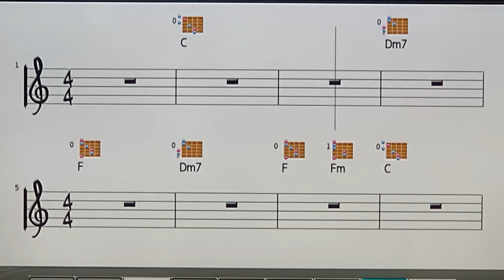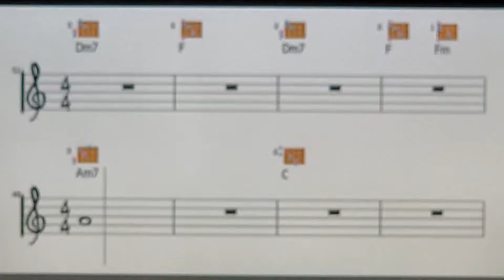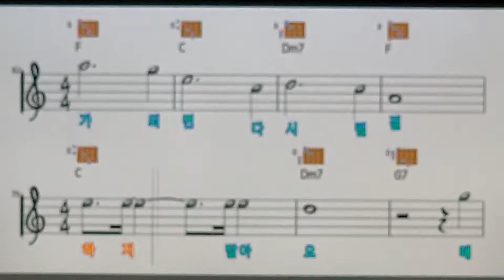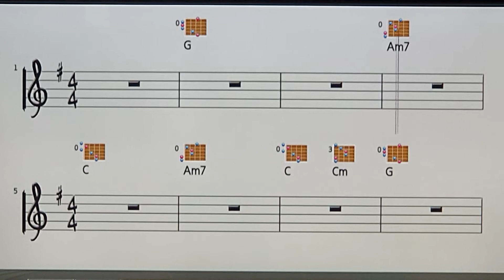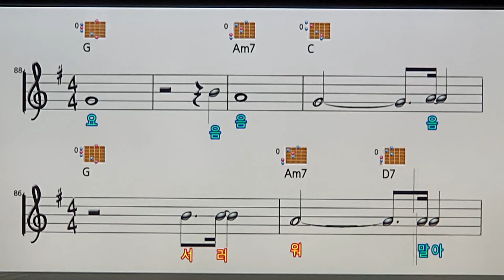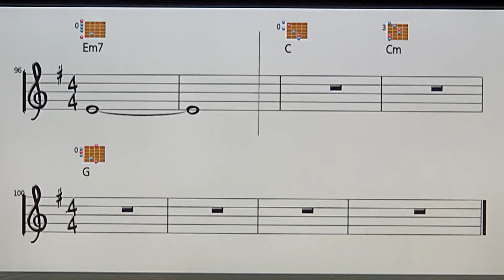butterfly#(김정호/원곡)여자키/Healing Time Song Class#연습곡/남자키#가사#악보#기타코드포함#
오늘 꼭 올려 달라는 회원님 부탁있으셔서 금영 노래방 반주기로 올렸습니다🎵🎸❤
열심히 연습하셔서 몸과 마음 건강하시고 보람 되시길 바랍니다.🙏🙏🎶
I uploaded it as an accompaniment to Geumyoung Karaoke because you asked me to upload it today
I hope you will practice hard and be healthy and rewarding for your mind and body.🙏🙏🎶

White butterfly ㅡ lyrics

Um~ don't think
What's gone by...
Um~ don't miss
I'm leaving...
Petals wither
do not be sad
When the time comes, don’t be afraid to fill it again

Um~ where did you go
The lost traveler...
Where to go
A white butterfly looking for you...